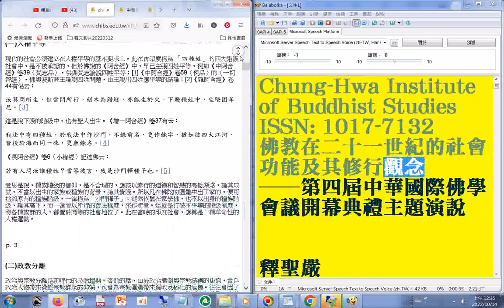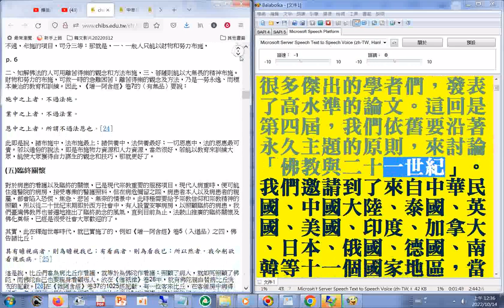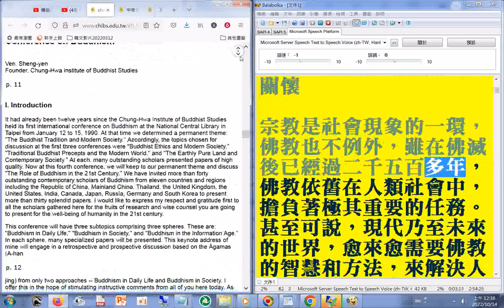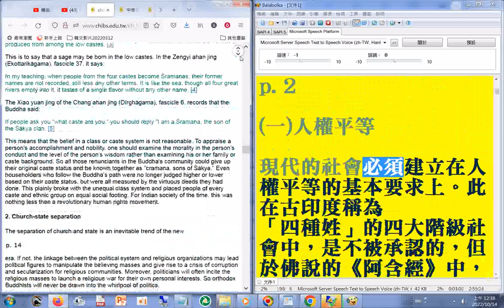釋聖嚴 佛教在二十一世紀的社會功能及其修行觀念01 有聲書 +瀏覽 歡迎按讚分享訂閱 本頻道影片版權開放 youtube 分享